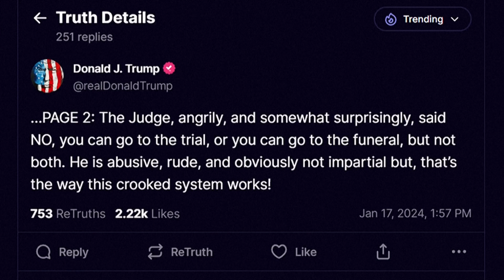Thẩm phán dọa đuổi ông Trump ra khỏi phiên tòa xét xử tội phỉ báng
Thẩm phán Kaplan dọa đuổi ông Trump khỏi phòng xử án vì gây rối trong phiên tòa liên quan tới cáo buộc phỉ báng cựu nhà báo Jean Carroll.